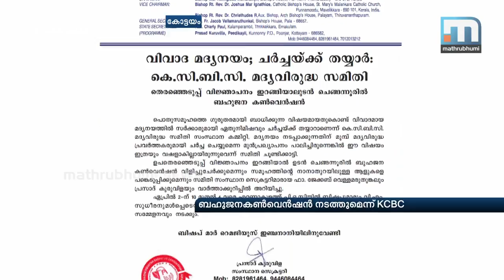Liquor Policy: KCBC To Hold Public Convention In Chengannur| Mathrubhumi News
Kottayam: The Kerala Catholic Bishop's Council (KCBC) has decided to take on the state government for its new liquor policy. The KCBC would hold a convention in Chengannur as soon as the bypoll for the constituency is announced. It also said that they are ready for a dialogue with the government on the issue. KCBC chairman Bisjhop Mar Remigiose Inchananiyil had said earlier that the people of Chengannur would react against the liquor policy of the government.